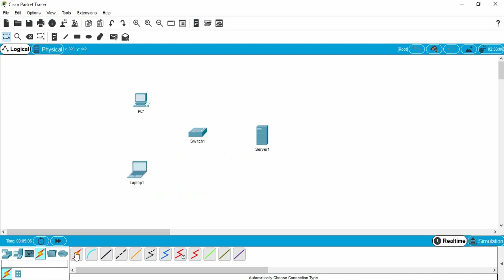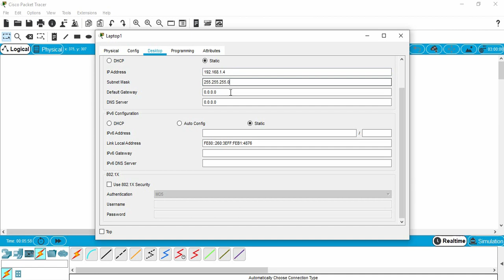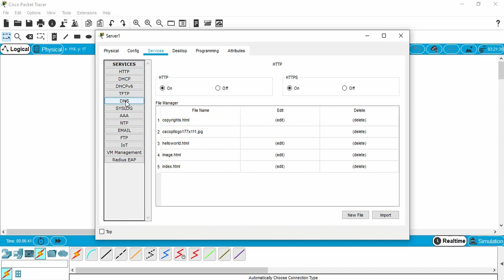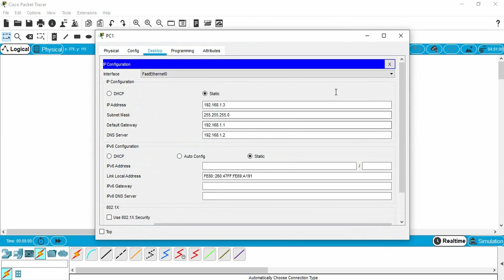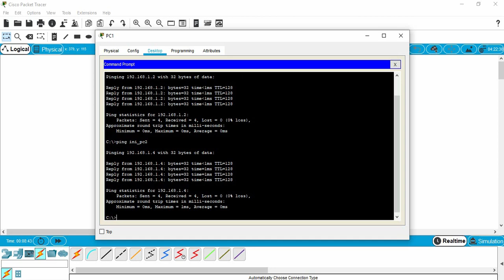Praktik Cisco Packet Tracert : Domain Name System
di video ini saya akan menjelaskan praktik DNS di cisco packet tracert.